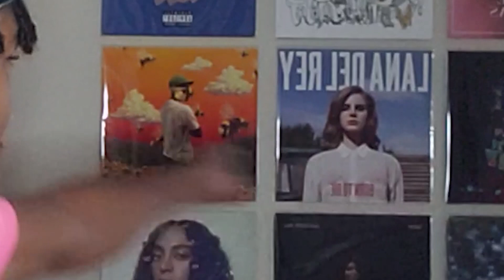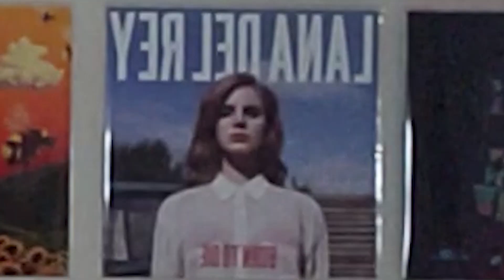Lana Del Rey "Chemtrails Over The Country Club" First REACTION/REVIEW | MOST DEPRESSING SONG OF 2021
Lana Del Rey comes back with her new single "
chemtrails over the country club
". This may just be her most depressing song yet.